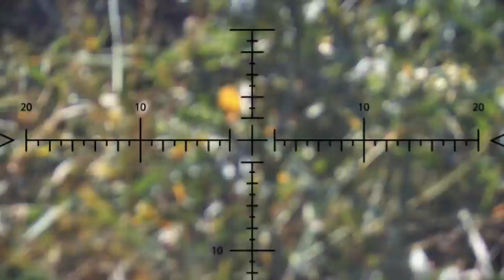Life of an Airsoft Camera Man #1 // ft. Plague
Join Plague on his adventures as Camera Man, hope you enjoy!